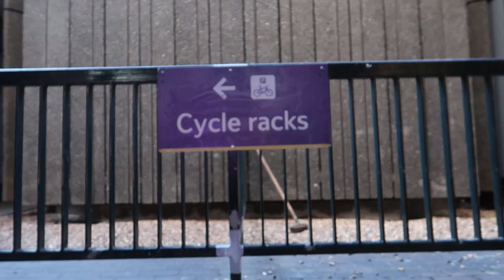Kings cross to Euston - How long is the walk ? [Muscle Vlog 001]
In our first ever Vlog we go on an epic adventure on the scale of all three lord of the rings films combined. We walk from kings cross to Euston , the question HOW LONG WILL IT TAKE ?